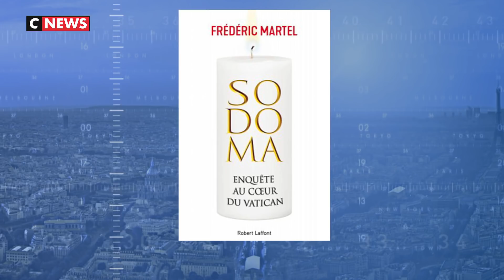Sodoma Martel le Vatican est homosexuel ce 21 fevrier 2019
invité d Elkabbach sur Cnews Frederic Martel a enquêté sur les dirigeants du Vatican , son livre Sodoma est très gênant pour l'épiscopale , il révèle l'homosexualité des Cardinaux au moment ou l'église se réuni pour lutter contre la pédophilie en son sein .